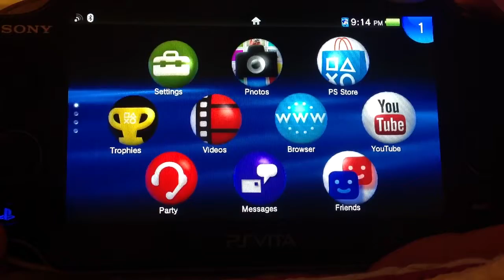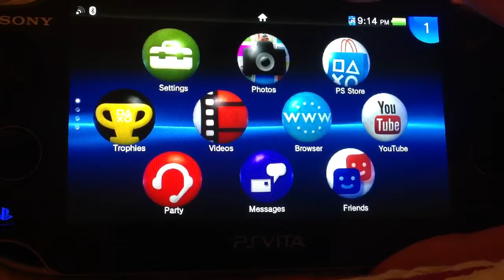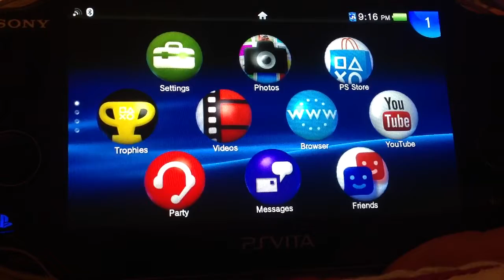Channel update news #5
Yay another channel update filled with fun topics. I'm also mad at sony because I preordered sly even though UK had sly for a month now.